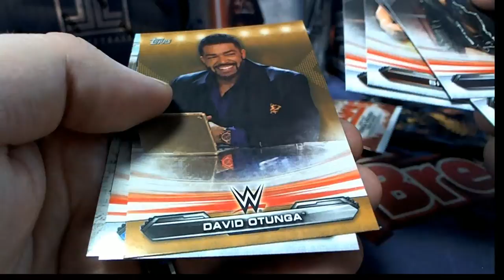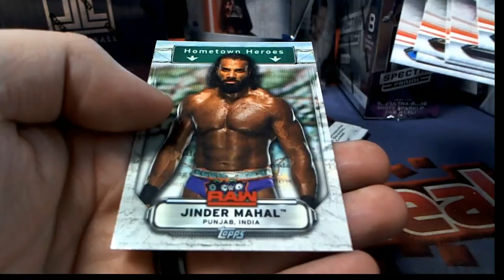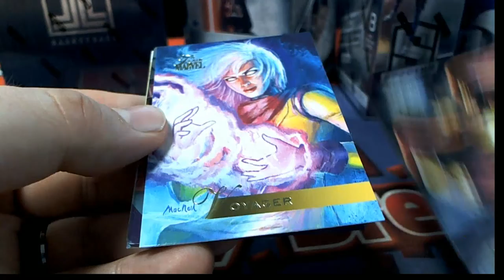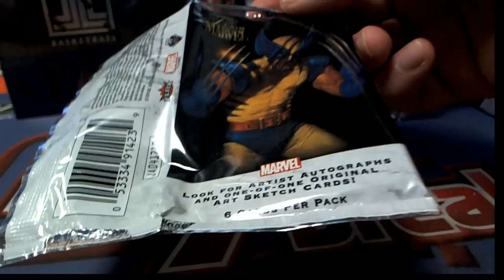PACK RIPS KYLE D, TIM P & JASON F